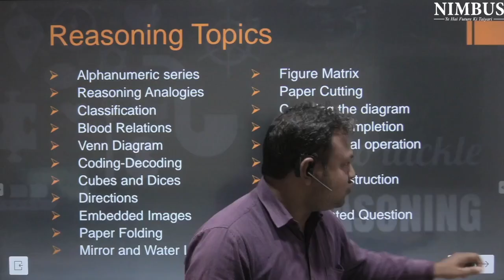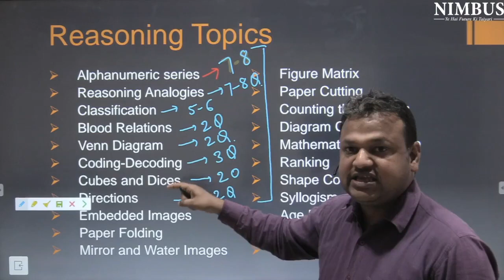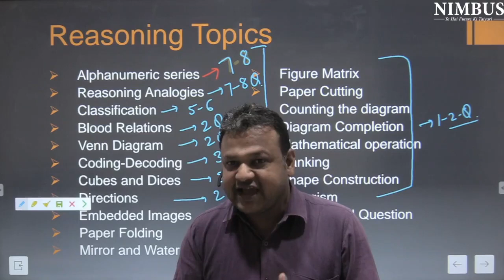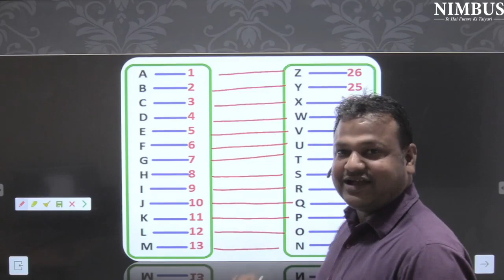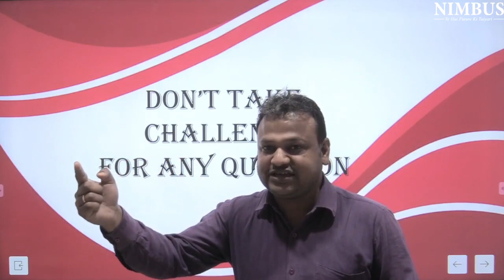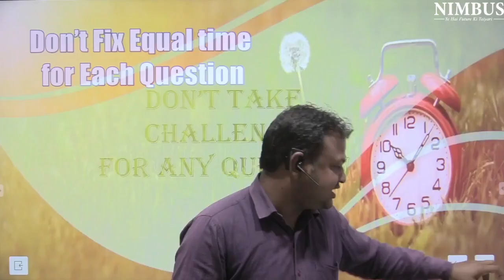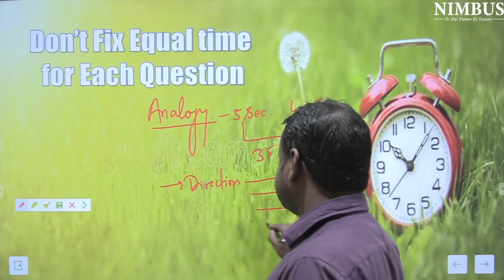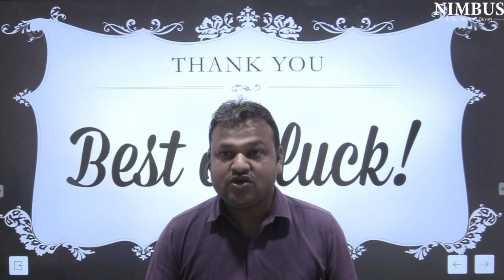How To Solve Reasoning In SSC JE pre Exam |SSC JE Pre 2020 |Best Way To Solve Reasoning | Must Watch